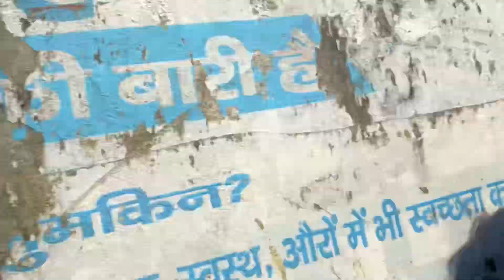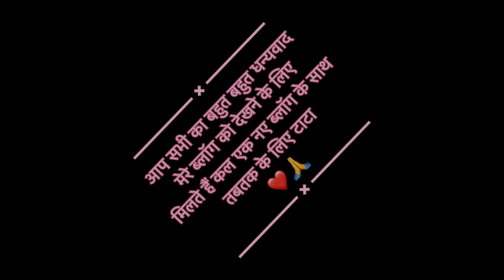Aaj chali main apne ghar ❤️komal ko subha subha khn ke liye tayar karna pada🤨(Jai Badri vishal #91)